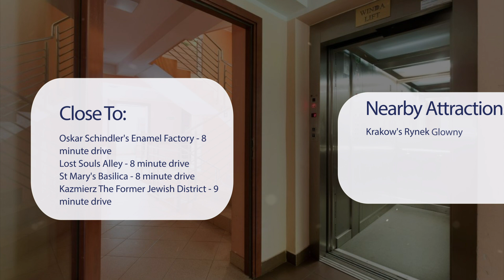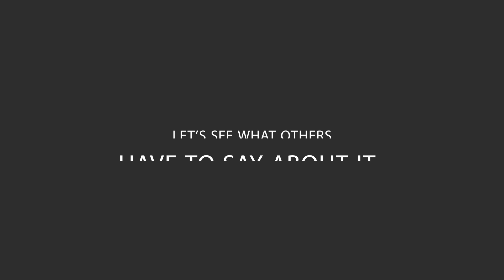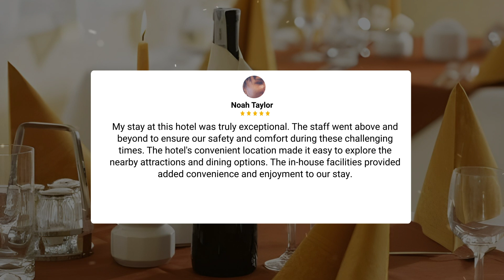Hotel Grand Felix, Kraków Review - Is This Hotel Worth It?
In this video, we reviewed the Hotel Grand Felix, Kraków based on its price, quality, value for money, and more. We also gave it ratings based on the travel type and more.

Additionally, we'll provide you with insights into the nearby attractions and activities that you can enjoy during your stay at Hotel Grand Felix, Kraków. Whether it's exploring the local culture, sightseeing, or shopping, we've got you covered.